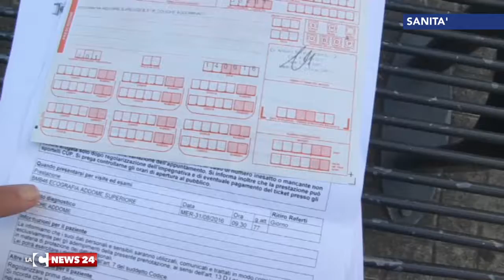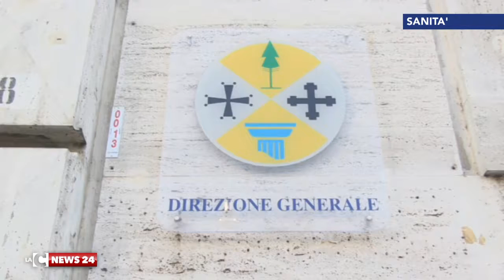Esami diagnostici, liste infinite